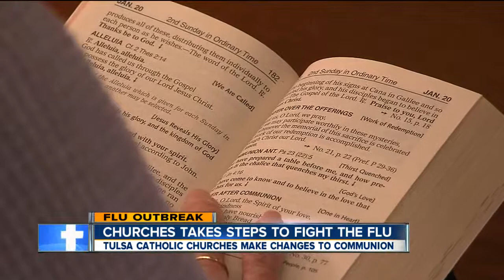Churches and the flu